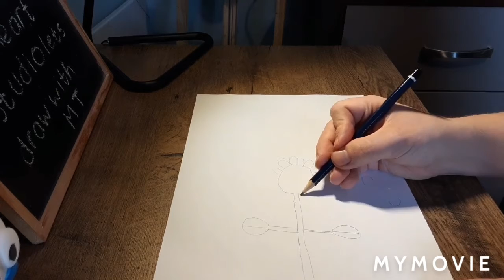Monday summer art lessons how to draw a sun flower for kids